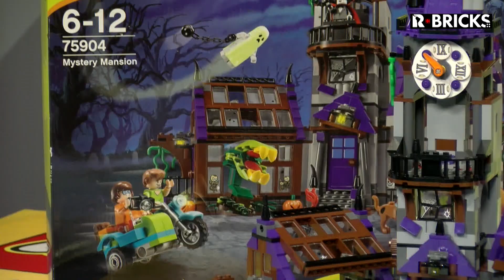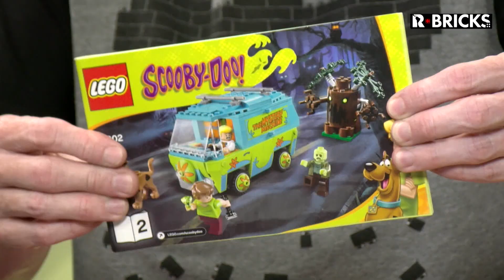LEGO VIDEO REVIEW SCOOBY DOO!!!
Recordemos la increíble línea de LEGO Scooby Doo!!!